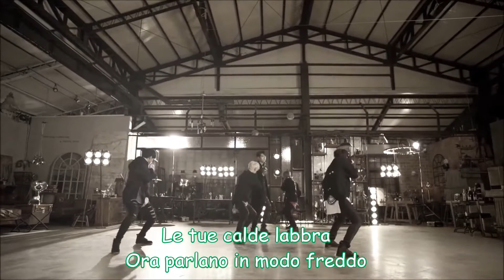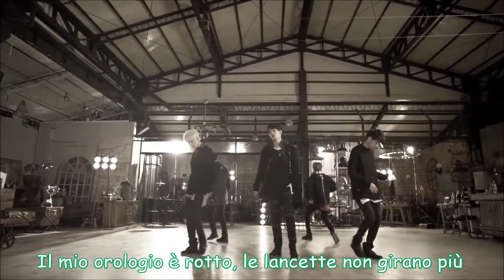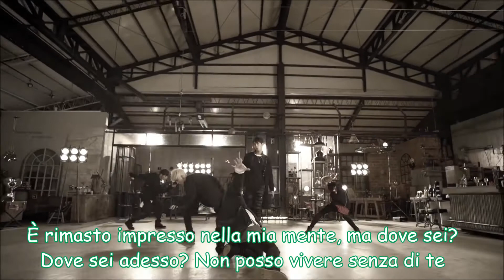KNK - U [SUB ITA]